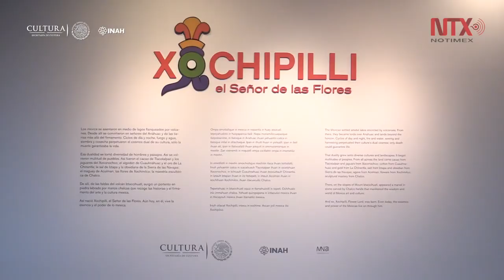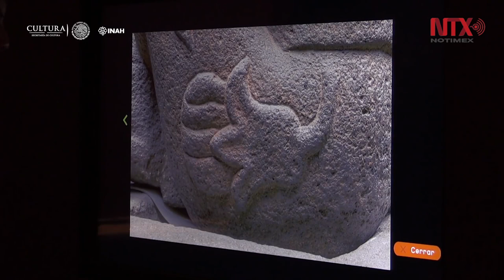Xochipilli, el Señor de las Flores, reina en el Museo de Antropología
El Museo Nacional de Antropología muestra la tercera exposición “Xochipilli, el Señor de las Flores” del ciclo “Una pieza, una cultura” con la que profundizará en la concepción del ciclo vital del pueblo mexica.